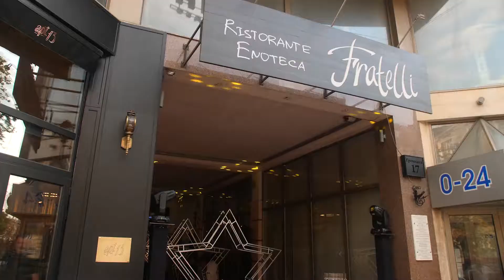Birthday Party SDE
Наш SDE клип вечеринки в честь дня рождения В Одессе.